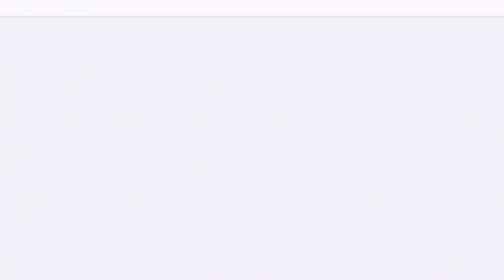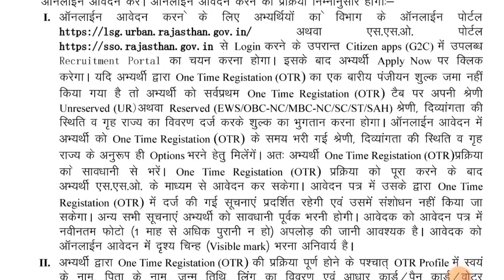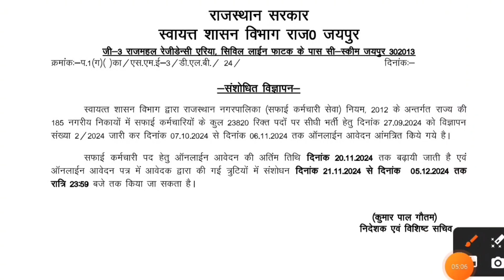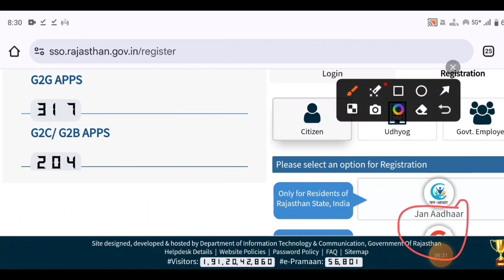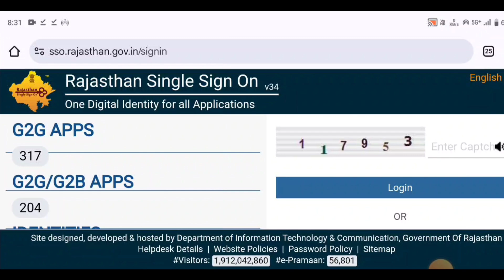safai karmachari bharti 2024 latest news 2024 | nagar palika vacancy 2024 | latest vacancy 2024 Nov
rajasthan nagar palika safai karmchari bharti
rajasthan safai karamchari vacancy 2024
safai karmchari new vacancy 2024
rajasthan safai karmchari bharti
rajasthan safai karmchari bharti 2024 latest news
rajasthan safai karmchari new vacancy 2024
rajasthan nagar palika safai karmchari bharti 2023
rajasthan safai karamchari bharti 2024
rajasthan safai karmchari vacancy 2024
safai karmchari bharti 2024
सफाई कर्मचारी अनुभव प्रमाण पत्र
सफाई कर्मचारी भर्ती अनुभव प्रमाण पत्र कैसे बनाएं
अनुभव प्रमाण पत्र
सफाई कर्मचारी भर्ती अनुभव प्रमाण पत्र
सफाई कर्मचारी अनुभव प्रमाण पत्र एसे बनाए
सफाई कर्मचारी का अनुभव प्रमाण पत्र 2023
सफाई कर्मचारी अनुभव प्रमाण पत्र कैसे बनाएं
सफाई कर्मचारी अनुभव प्रमाण पत्र सभी चलेंगे
राजस्थान सफाई कर्मचारी भर्ती अनुभव प्रमाण पत्र
अनुभव प्रमाण पत्र कैसे बनाएं,नगर पालिका अनुभव प्रमाण पत्र
राजस्थान सफाई कर्मचारी भर्ती में अनुभव प्रमाण पत्र

2024 में आने वाले सरकारी नौकरी|Upcoming Vacancy ( Recruitment) in 2024 | 2024 Job Vacancy july, upcoming new vacancies in august 2024, new job notification in july 2024
july 2024 में आने वाले सरकारी नौकरी | Upcoming Vacancy